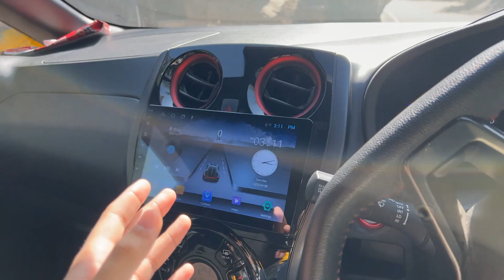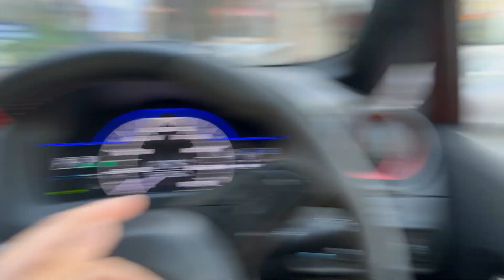MUMMY KO KIA HUA?|DRAMA|DAILYVLOGS|RAMADAN2023|VLOG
Ramazan mubarak
ramazan sistrology
MAMA NARAZ
RAMAZN KAREEM
3RD JUMMAH OF RAMAZAN
RAMAZAN KI FAZEELAT
MAMAGHAR CHOR K JAA RAHI
ramazan maaz safdar world
ramazan mubarak duckybhai
daily vlog,
PAKISTANI DRAMA
MOMMY VLOGS
MAMA VLOGS
RAMADAN 2023
daily vlogger,
maaz safdar,
maaz safder,
zalzala ah gya
kite banane ka tarika,
kite making,
earthquakes in pakistan
earthquakes in turkey
earthquake in lahore
afghanistan mai zalzala
frozen desert
CATTLES
GAOW K VLOGS
CATTLES FARM
daily vlog,
EIDVLOGS
EID KI SHOPPING
SHALWAAR KAMEEZ

MUFANATION
RANAHAMZASAIF